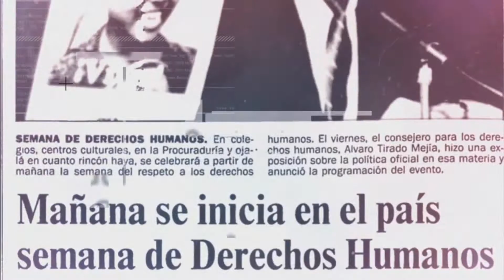Promo Sortilegios y creencias religiosas "Los Guardianes"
PROGRAMAA NUEVOOO!!!

*Los invitamos este sabado y Domigno a las 7pm a ver "LosGuardianesCn" por CABLENOTICIAS*